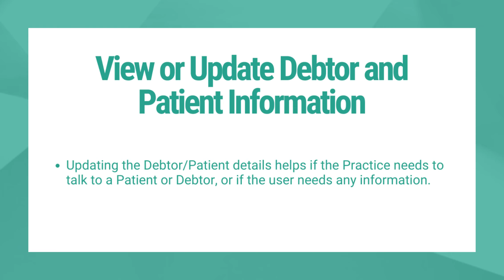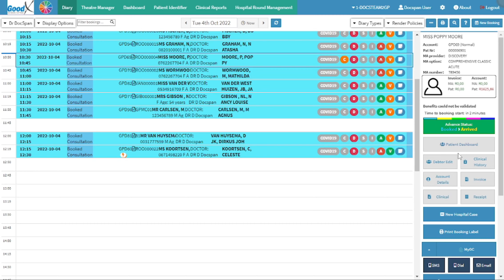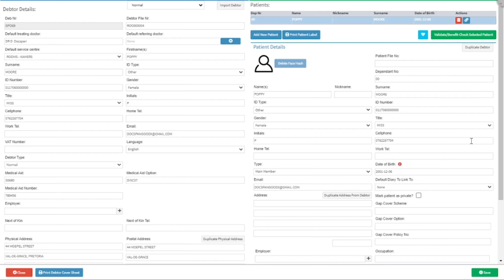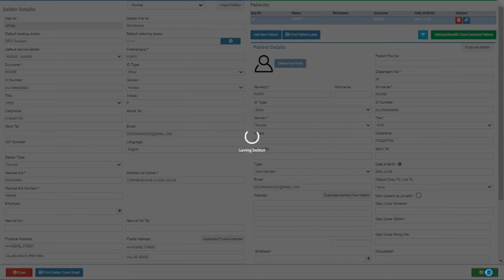GoodX Web App - View or Update Debtor and Patient Information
▶ Goal of Tutorial Video:
The goal of this video is to show you how to View or Update Debtor and Patient Information.

▶ Timestamps:
0:00​ - Introduction
0:24 - Diary Screen
0:59 - Patient Booking Sidebar
1:13 - Debtor/Patient Screen
1:28 - Diary Screen
1:41 - Navigation Wheel
1:45 - Debtors Screen
2:03 - Debtor Sidebar
2:16 - Debtor Details Screen

▶ Video Settings:
- Please ensure that your Closed Caption (Subtitles) font size is 75% to be able to see all the actions that are shown on the tutorial video.
- We recommend that the video be watched with a Quality of 720p or higher for the best viewing experience.